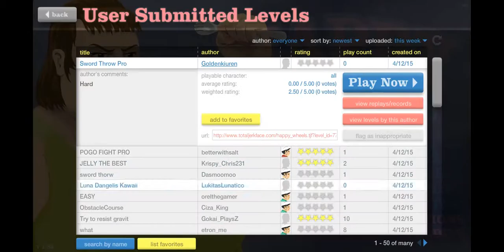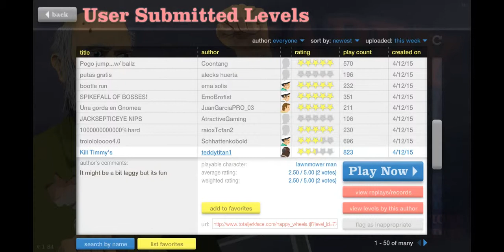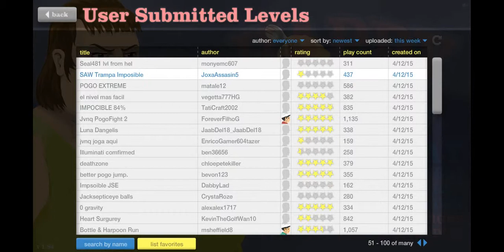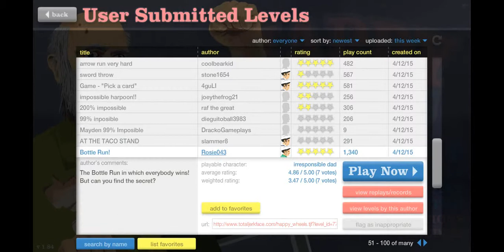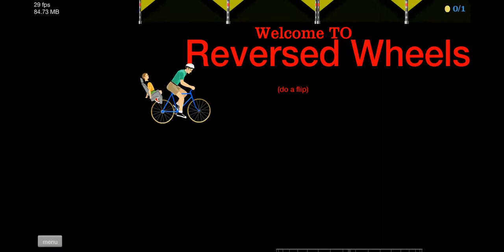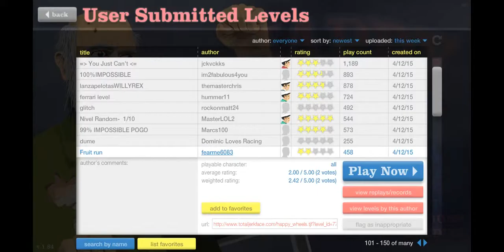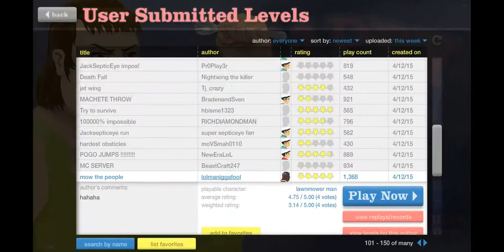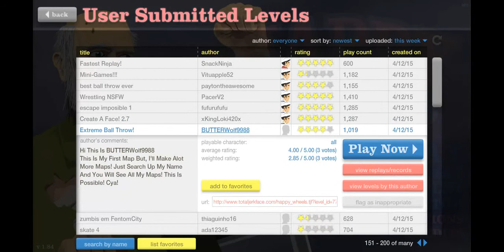Happy Wheels #11 | Junk Levels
Welcome to another episode of my Happy Wheels Let's Play!